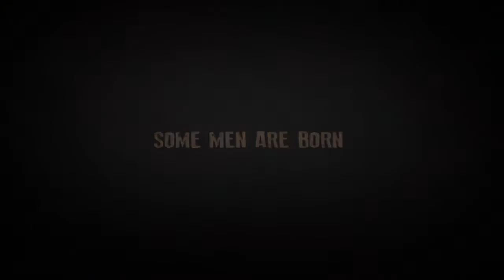CGR Trailers - ODDLAND Teaser Trailer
CGR Trailers, from Classic Game Room®, presents a teaser trailer for ODDLAND from G4M3 Studios. Enjoy!